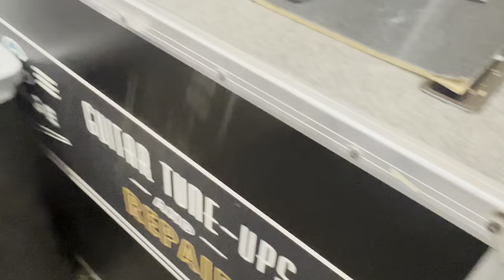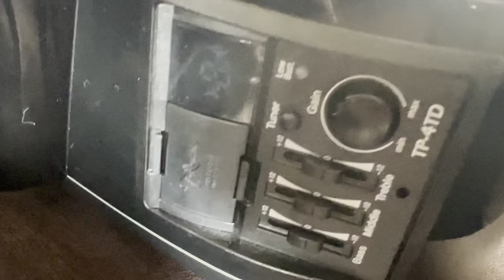FINALLY INSTALLED A BRIDGE DOCTOR AND FULL COST OF THE WHOLE SET UP / / Mj Dan.